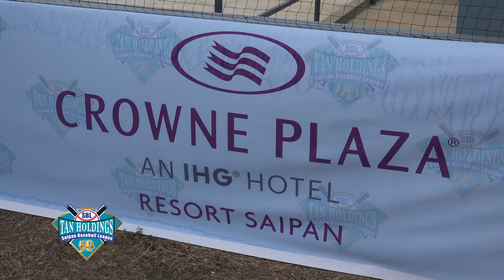Tan Holdings Saipan Baseball League Opening Ceremony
“Tan Ko” Palacios Baseball Field